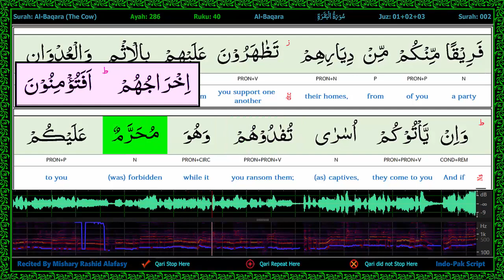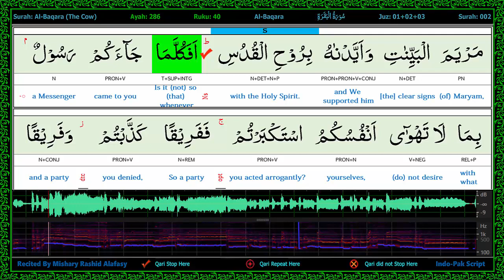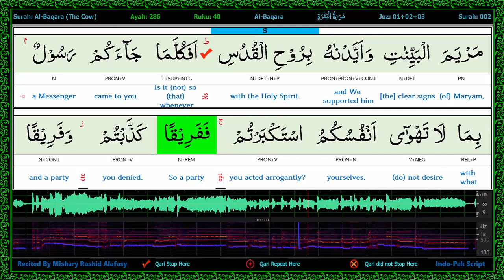Surah 002/4-Al Baqarah - سورة البقرة - Word by Word Highlighted Part of Speech WaveForm Karaoke 2R4L